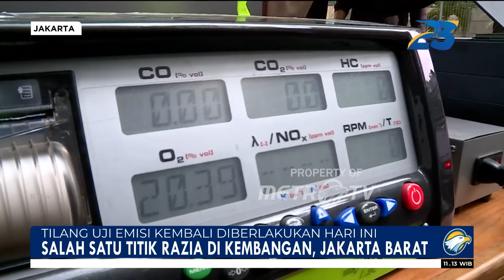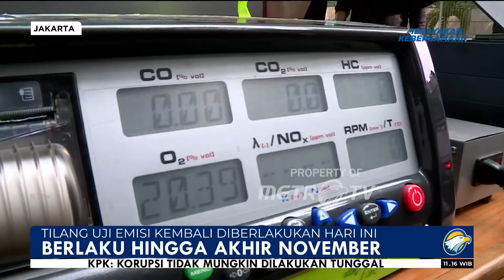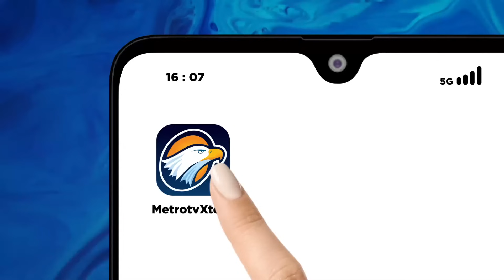Tilang Uji Emisi Kembali Diberlakukan Mulai Rabu, 1 November 2023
MetroTV, Ditlantas Polda Metro Jaya kembali menerapkan tilang terhadap kendaraan bermotor yang tidak memenuhi syarat Lolos Uji Emisi, Mulai Rabu,(1 November 2023). Titik razia uji emisi tersebar di lima titik di masing-masing Wilayah Administrasi DKI Jakarta. Dan untuk mengetahui pelaksanaan hari pertama razia Uji Emisi kali ini. Kita Simak Laporan Dhiandra Mugni dan Arief Firmansyah Dari Kembangan, Jakarta Barat.